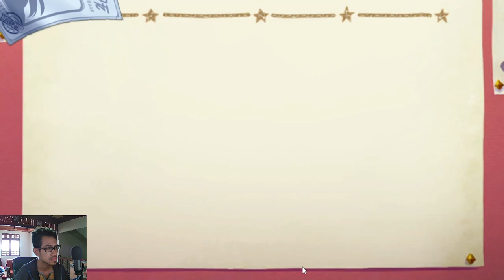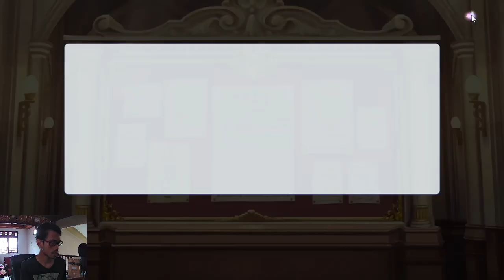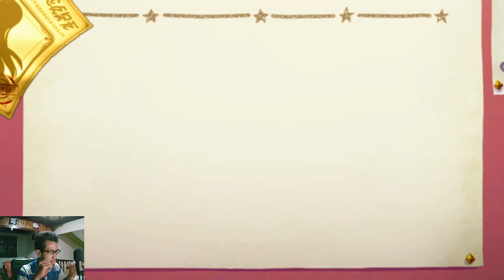Special 5th Anniversary Banner: Muimi (Liberator) - Princess Connect Re:Dive JP #15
Gacha Banner Muimi (Liberator)

【 DISCORD SERVER! 】